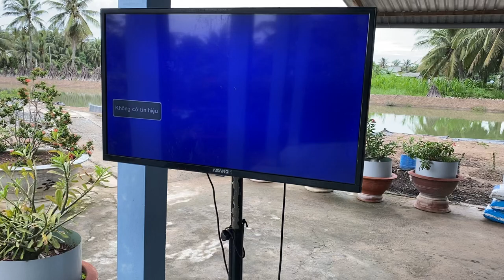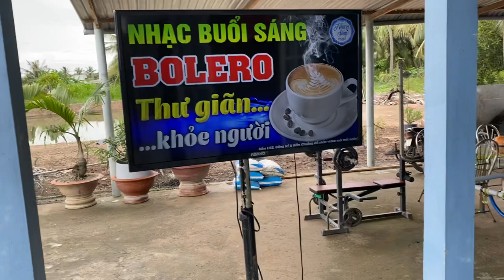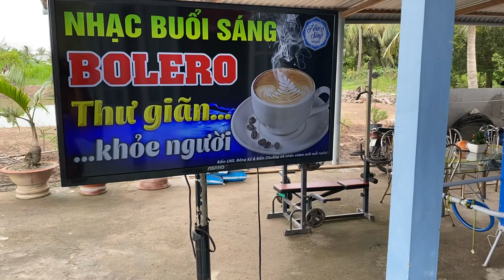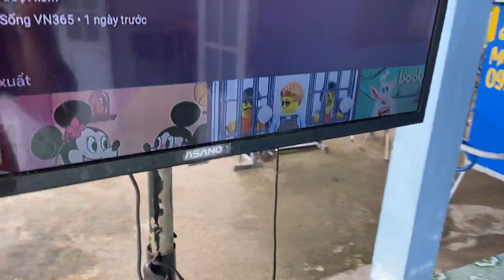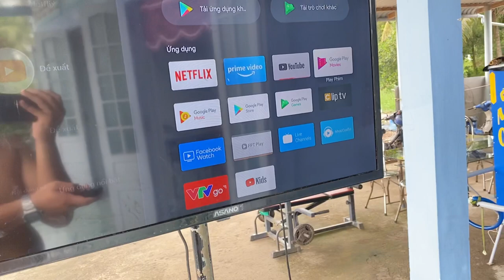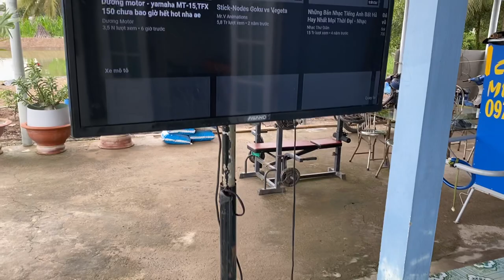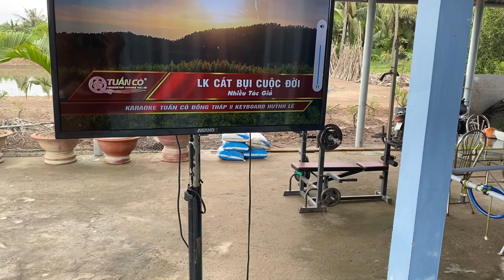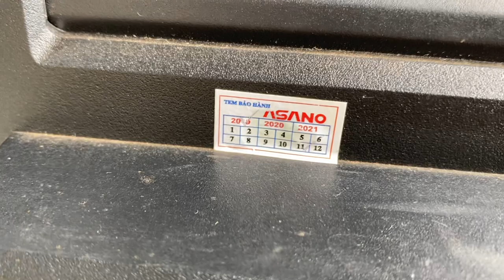Review - bán tivi và tivi box cũ giá rẻ gọi ngay 0979074812